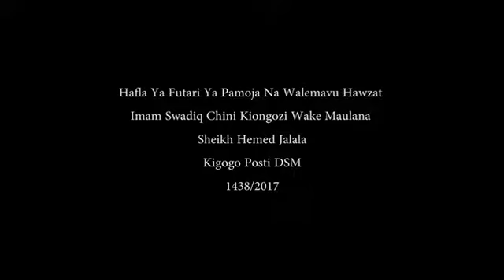HAFLA YA FUTARI YA PAMOJA NA WALEMAVU 1438/2017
Hawza Imam Swadiq na Masjid Alghadiir katika muendelezo wa kufanya jitihada za kuifanya ramadhani kuwa ni muongozo kwa watu wote imeandaa hafala ya futari na na chakula kwa walemavu wa dini mbalimbali ili kupata fursa ya kubadilishana mawazo na kuwa pamoja.
Katika hafla hiyo walihudhuria wawakilishi wa serikali ya mtaa akiwemo diwani na muwakilishi wa inspekta wa polisi. .